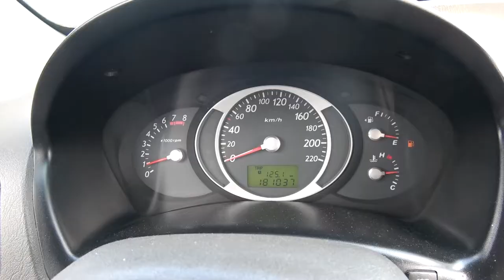EXPERIMENT: CAR VS TENNIS BALL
Hi guys!
In this video we will crush Tennis ball,Pasta,Kids juice,Tomatoes!!!